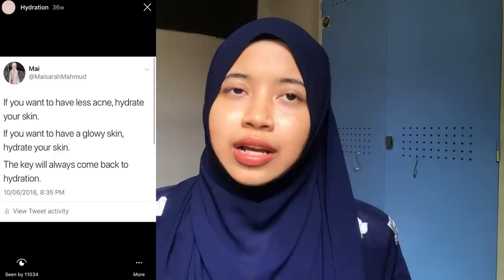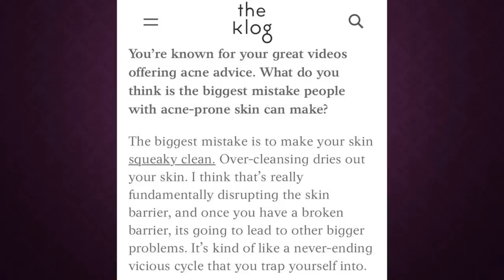Hydration is The Key | MaisarahMahmud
Subtitles in English are available for this video. They are provided by the courtesy of Adam Mahmud.

Video Description:
This video explains about the importance of hydration when it comes to getting clear skin.
There are plenty of products out there that can provide hydration to our skin but my favourites would always be:
1. Hada Labo Hydrating Lotion
2. Dr. Morita Sheet Mask

There are also other good hydrating products out there which are:

Sheet Masks:
1. Happy Sleeping Mask
2. Hada Labo Sheet Mask

Hydrating Toners:
1. Simple
2. Klairs
3. Bioessence
4. Neutrogena

Serum:
1. The Ordinary Hyaluronic Acid 2% + B5